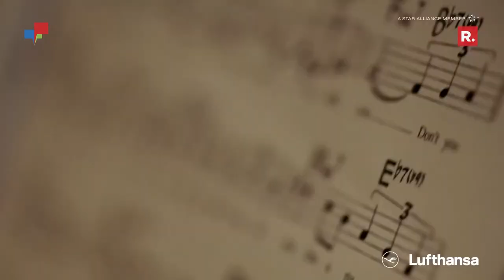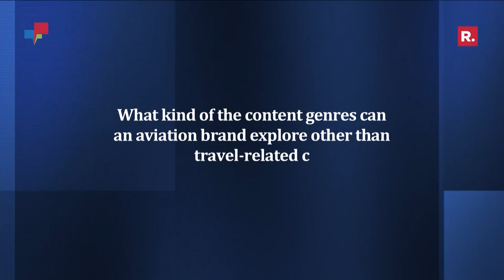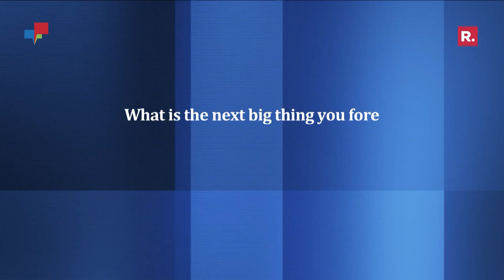Engage with Michael Knapp, Director B2C Marketing for Asia Pacific, Lufthansa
In a video interview series, Republic presents Engage, Lufthansa’s Director B2C Marketing for Asia Pacific tells BuzzInContent.com that digital and social drives the brand’s content initiatives but television and radio provide them reach. Listen in to Knapp as he talks about the Lufthansa’s approach to content and his expectations from Indian content partners